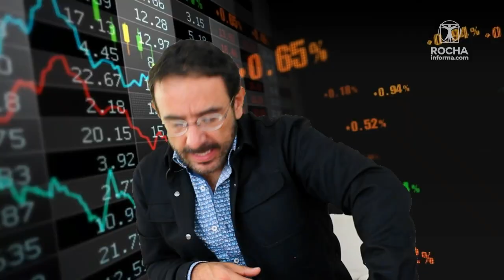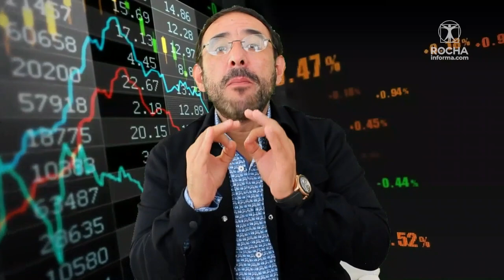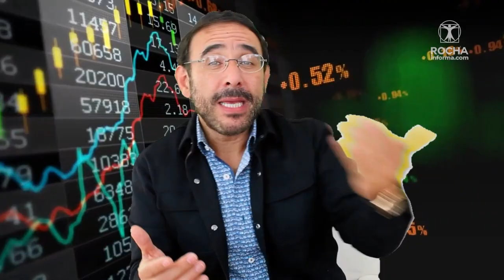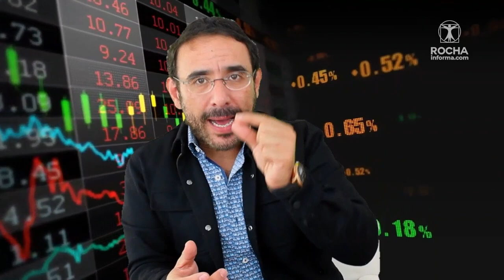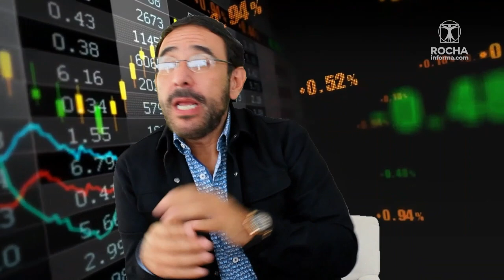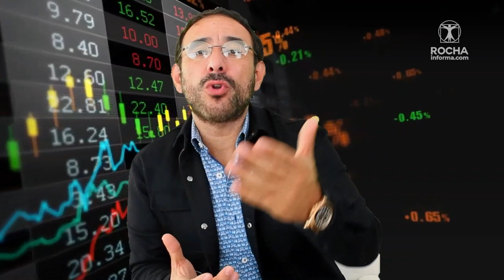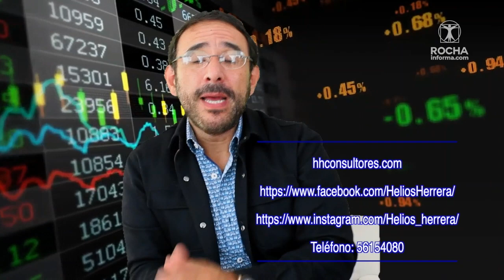Colaboración: “Mejorar el presupuesto” | Helios Herrera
En su colaboración para RochaInforma.com, el consultor en desarrollo humano, Helios Herrera, nos da 7 tips para mejorar nuestra economía y controlar nuestras finanzas. Detrás de la Noticia, RochaInforma.com